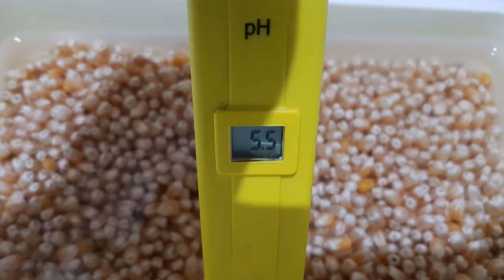Микрозелень. Субстрат Камни Вода и Воздух. Microgreens. Substrate Stones Water & Air. (12+)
Всем Привет ! С наступающим Рождеством !!!
Видос про Файт под Палящим Полноспектровым Солнцем :)
Субстрат / Камни / Вода и Воздух
Кто вышел Победителем ) ? Напиши в комменте !

sound(ge)cloud 074 Xmas Special by Jascha Hagen - Opius 24
Ссылочка на Soundcloud послушайте получите удовольствие :

Всем Здоровья Долголетия и Счастья !!!